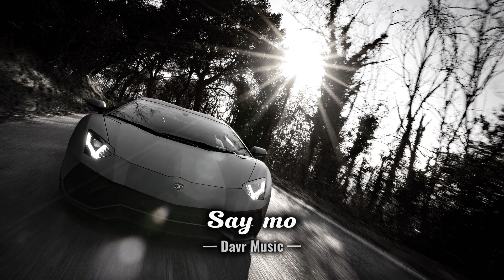Say Mo - Qoshe qoshe | #2023